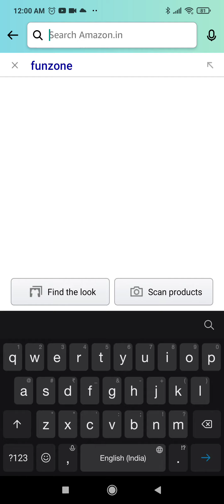Amazon Quiz Answers Today | Win 15000 Amazon Pay Balance | 27 December 2021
Topics Covered :-

amazon quiz
27 december amazon quiz answers
pathania brothers
15000 amazon quiz answers
amazon pay balance
amazon
quiz